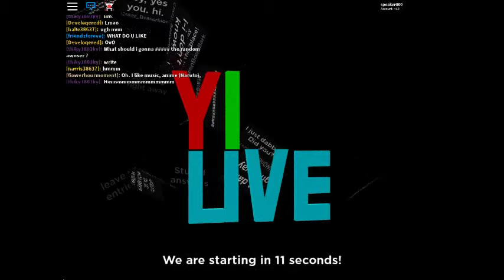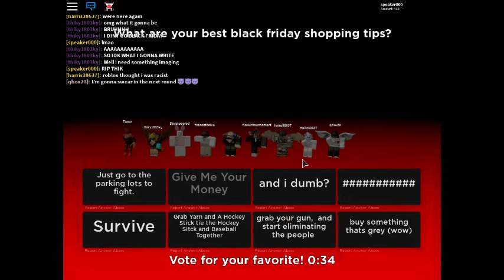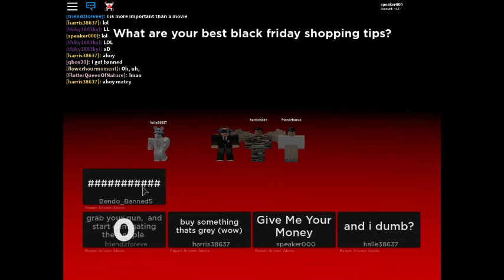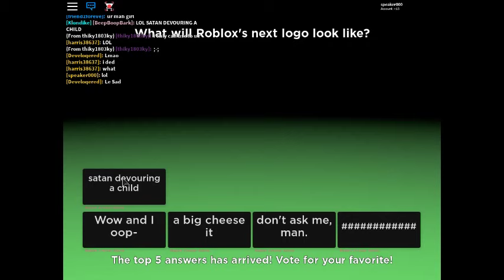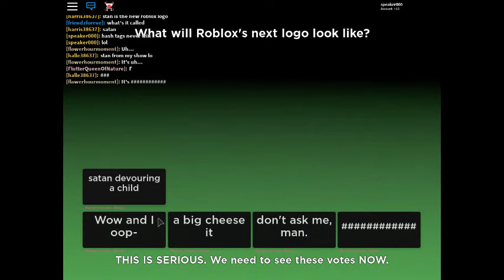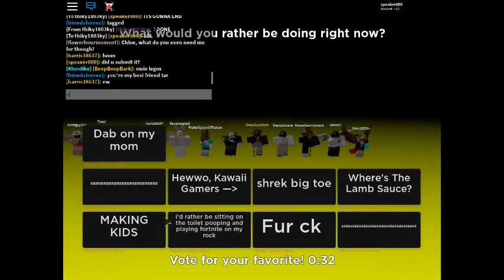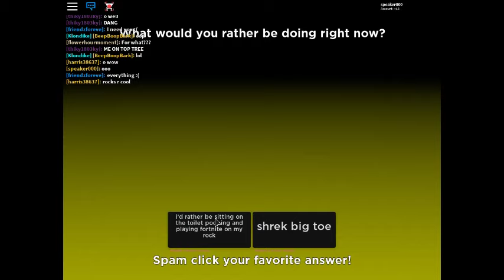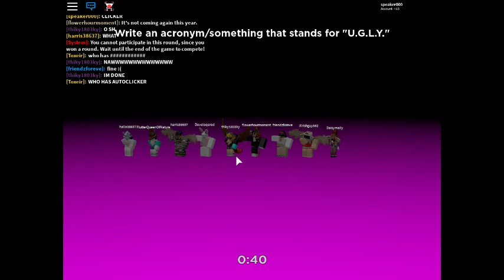[YIAY LIVE 1!] | Not The Real YIAY | Part 1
The Amazing Roblox Show Called YIAY LIVE Inspired By Jack Film's Where You Make The Most Funny Joke's To Be In The Best Of The Best And Then Compete With Other Best Of The Best To Win.